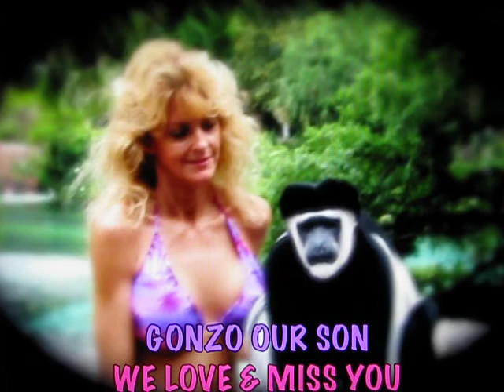GONZO-MY BLACK & WHITE COLOBUS MONKEY MEMORIAL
This short film is a memorial to my 8 year old black & white colobus "Gonzo" who died a of a rare disease.  I loved him so much, he is truly missed.